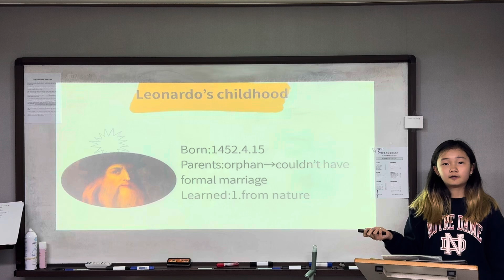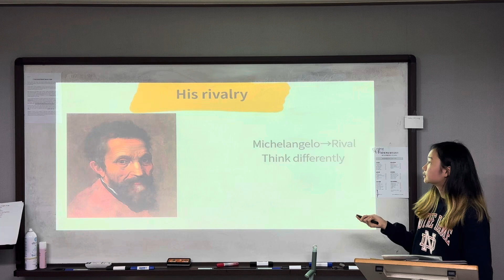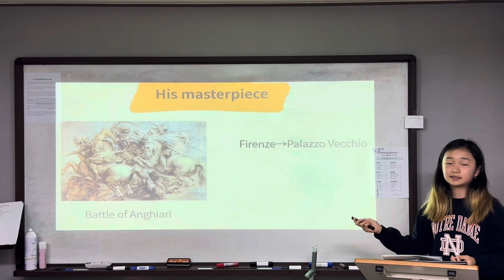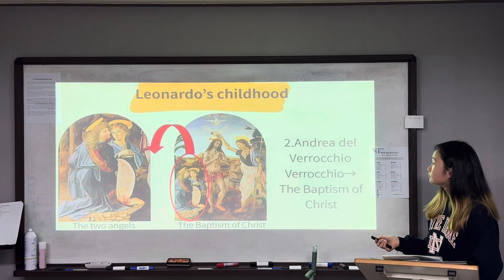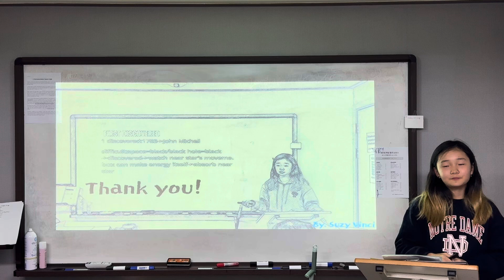ODIN presentation (Leonardo Da Vinci)